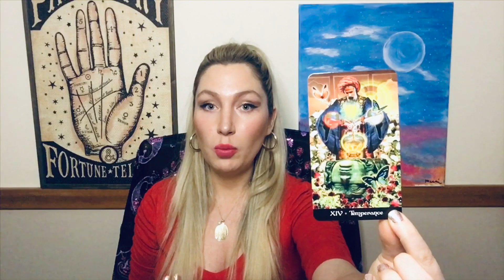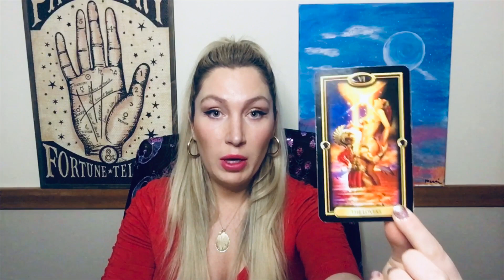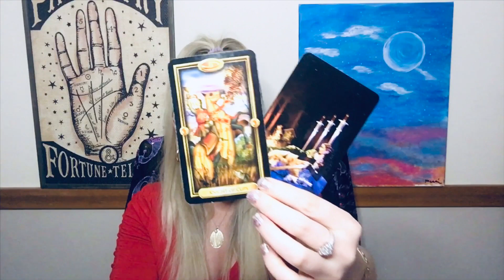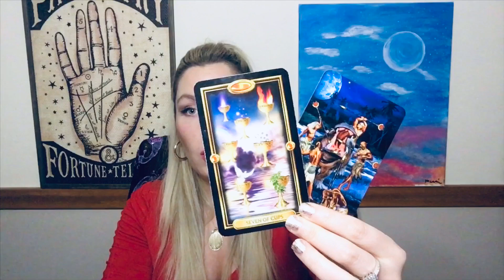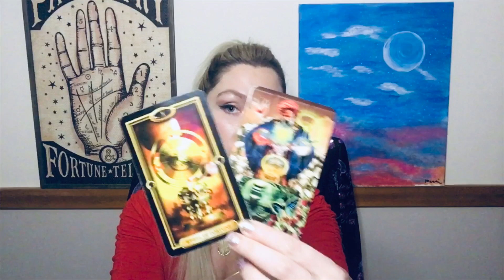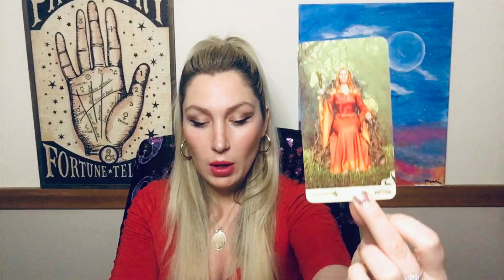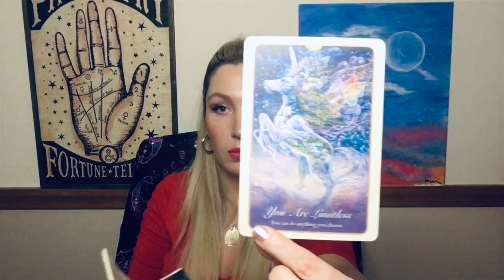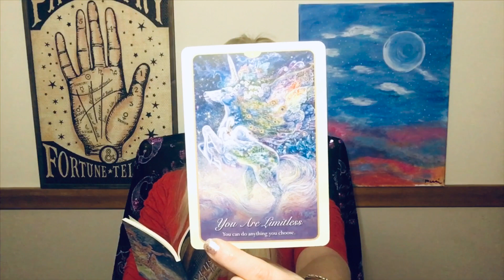LEO‼️ RECONCILIATION SITUATION ❤️ | December 2019 Tarot Reading 🌈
Reconciliation Situation Tarot reading for Leo.  This is a general reading, so please take the messages that resonate and don't try to make it fit if it's not your story.  I'll get your energy next time. ❤️

CHANNEL SCHEDULE:
MONDAY: Cancer
TUESDAY: Aries & Scorpio
WEDNESDAY: Gemini, Virgo, & Aquarius
THURSDAY: Sagittarius & Pisces
FRIDAY: Taurus & Libra
SATURDAY: Capricorn
SUNDAY: Leo